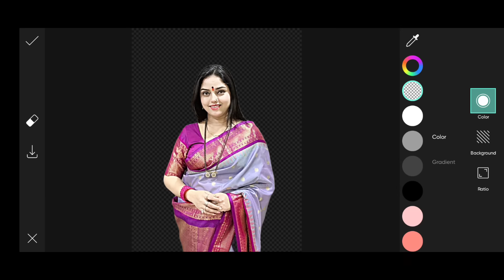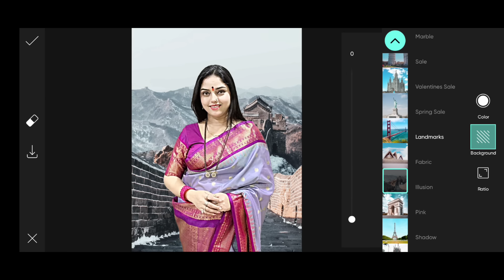Smooth Face & Blur Background in Just a Few Clicks